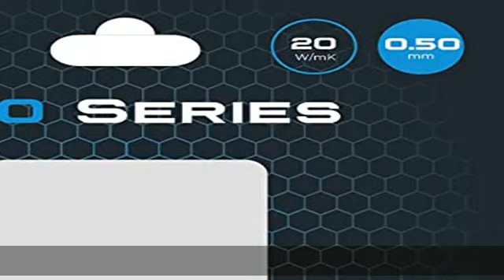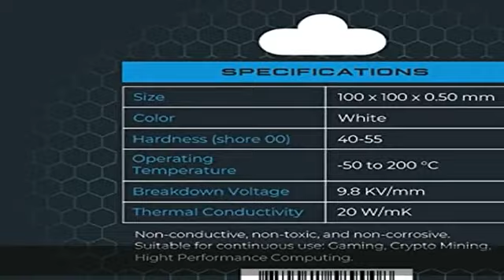XPC High Performance 20W/mK Thermal Pad T20 Series, 100 x 100mm, White, 0.5mm to 3.5mm Thickness, N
XPC High Performance 20W/mK Thermal Pad T20 Series, 100 x 100mm, White, 0.5mm to 3.5mm Thickness, Non-Conductive for GPU, Electronics, Computer Parts (0.50mm)